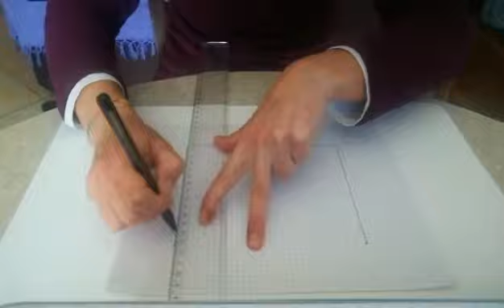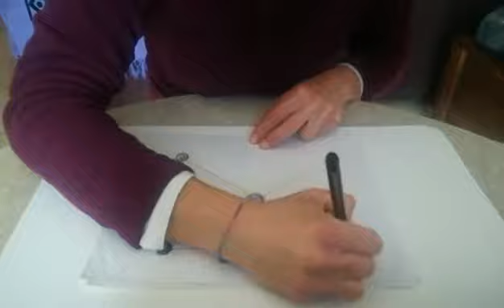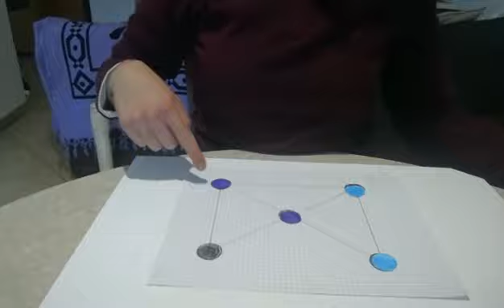Blocca la pedina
Un piccolo laboratorio per creare un gioco fatto in casa